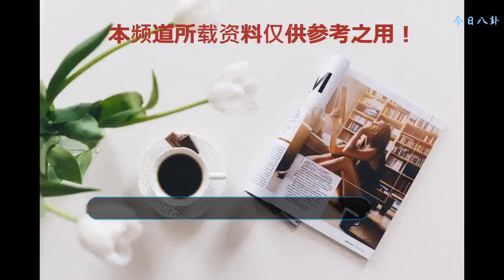榜妹熱線 | 楊冪熱巴關系、范丞丞綜藝、《延禧攻略》播出效果、王鶴棣熱度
01
榜妹啊，我想問問楊冪和迪麗熱巴私下關系怎么樣？兩家都撕出圈了，會不會對兩位藝人有什么壞的影響？？？
答：楊冪和迪麗熱巴私下關系挺好的，兩人都是流量花所以會存在些競爭，但這在圈內是很正常的事。另外粉絲間的矛盾一般也不會影響到藝人，大家都是為自己愛豆好可以理解，不過圈內藝人間很少有關系差的，畢竟好人緣更利于發展。

02
榜妹榜妹榜妹！！！好久沒說丞丞了！總覺得他的資源比較少，爸爸去哪兒6不能錄換人了是嗎？但為什么別的成員都可以錄制綜藝，就丞丞不行？最最最美麗的榜妹，求翻牌！！！
答：不是說范丞丞不能參加綜藝，只是目前選秀出道的藝人想參與上星綜藝比較困難，而《爸爸去哪兒》屬于受眾群比較廣的網綜，換人也是迫于“限秀令”。

03
榜妹小可愛，可以聊聊延禧攻略嗎，最近被得體夫婦迷的不要不要的，這部劇算火了嗎？
答：《延禧攻略》播出效果還不錯，宮斗劇算受眾群比較廣的題材，榜妹周圍有很多朋友都在追。這部劇本身還是有些水花的，不過并沒有太多帶動演員的熱度。

04
可愛的榜妹想問一下我們家棣棣，王鶴棣最近的熱度怎么樣？
答：《流星花園》正在播出，可能效果不如預期但王鶴棣本人的熱度還是提升了一些。他最近跑線下活動比較多，后續應該會繼續拍戲。

在這里通知大家一下：如果你萌對明星有任何想知道的信息，歡迎來煮娛社區微博置頂帖進行提問，榜妹會在評論中抽取問題進行解答喲！